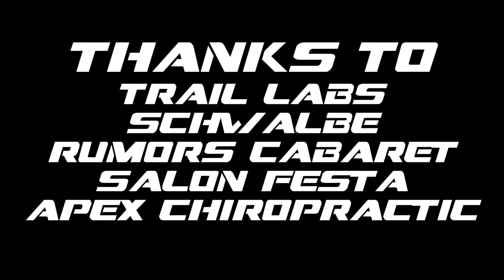NEW Norco Downhill Bike - Dream Build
For this season I do not have a frame partner so I have the freedom to pick any frames I like. For my downhill race bike, I decided to go with Norco's Range DH platform which their Worldcup team has been running the last few seasons. It is their Range Enduro bike with a specialty Link from Williams Racing Products which allows it to run a longer eye-to-eye shock to achieve 200mm of rear wheel travel. I unlike most riders have decided to run mine as a full 29er instead of a mullet setup. For suspension, my friends at Trail Labs hooked it up with the new Rockshox Boxxer and Vivid Air. Completed with Schwalbe rubber, a Sram Drivetrain, Maven brakes, and Crankbrothers Synthesis Wheels.

Vlog Episode w all the Bloopers coming soon

Extra big thanks to Michael Brower for the help filming